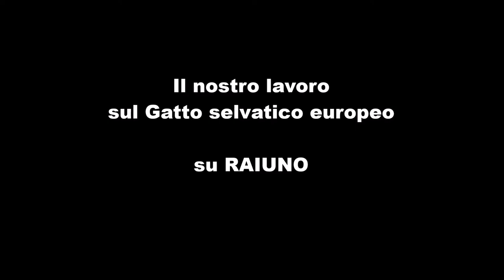Il Gatto selvatico europeo su RAIUNO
Il nostro lavoro sul "gatto dei boschi" nel programma Il Provinciale (RAI) all'interno di una bellissima puntata dedicata a Genova. Le immagini sono tratte dal nostro film "Felis Gatto Sarvaego".
Backstage del nostro lavoro nei boschi: (Instagram) Paolo.Rossi_Wolves
L'ultimo libro fotografico che abbiamo realizzato è ordinabile sino ad esaurimento copie (Il gatto dei boschi)